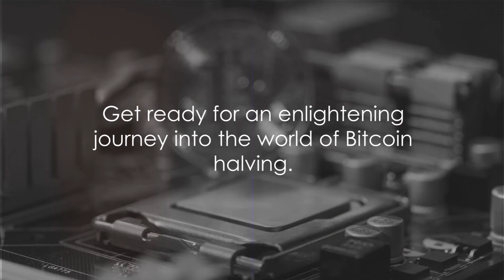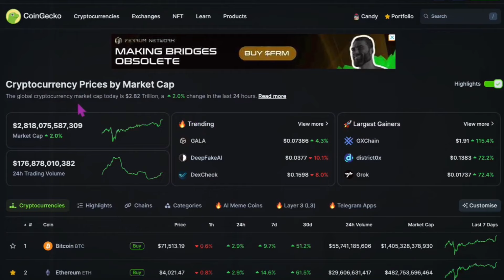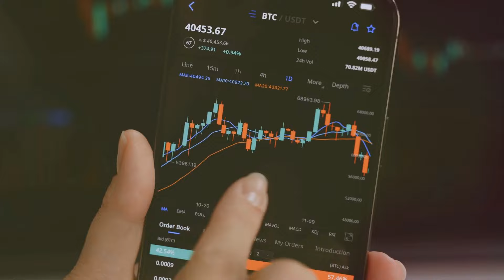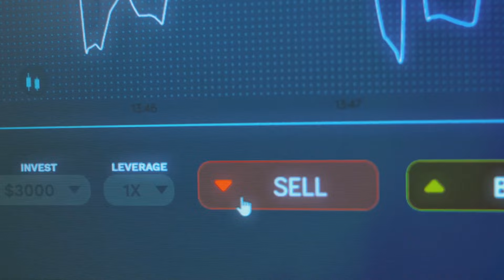Bitcoin Halving [2024] Why It's Different and What to Expect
In this channel we get into the nitty gritty of blockchain and cryptocurrency. Unpacking everything from the basics of Bitcoin and Ethereum to the complexities of altcoins and crypto trading. So if you want to know things work, from crypto mining to what NFTs and DeFi are all about, well, you’re in the right place! From how smart contracts function and why crypto wallets are essential for any trader. Technology is constantly evolving, and so is the way we exchange and invest in digital currencies. We’re here to break down ICOs, tokenomics, and the latest crypto news to keep you ahead in the game. Security is key in the crypto world, so we’ll discuss the latest regulations and security measures you need to know. Some of the influencers we learn from are Mario Nawfal @web3-tv, Crypto Banter @CryptoBanterGroup, and Coin Bureau @CoinBureau, Altcoin Daily @AltcoinDaily, Ivan on Tech @IvanOnTech, Benjamin Cowen @intothecryptoverse, Lady Of Crypto @LadyOfCrypto, CryptoWendyO @CryptoWendyO and many many more. We also strive to bring you insights and content that are at the forefront of crypto innovation, but if you don’t see something here, check them out. Join us as we analyze crypto investments, trends, and educational topics to help you make informed decisions. We’re also getting into the nitty-gritty of blockchain solutions, cryptography, and how new technologies like Ethereum2 and Layer2 are reshaping our digital future. Whether you’re looking to buff up your crypto portfolio or just starting out, we’ve got tips on managing crypto scalability, avoiding common hacks, and understanding crypto taxation. Plus, we’re diving into how stablecoins and Web3 are paving the way to the metaverse. Stick around for a fun and informative ride through the crypto universe, complete with crypto memes and all.

Always do your own research and consult with a professional financial advisor before making any investment decisions. Trading and investing involve significant risk, and you should be aware of those risks before engaging in any trading activities. Past performance is not indicative of future results.
👉 By watching this video, you agree that I am not responsible for any financial losses you may incur.